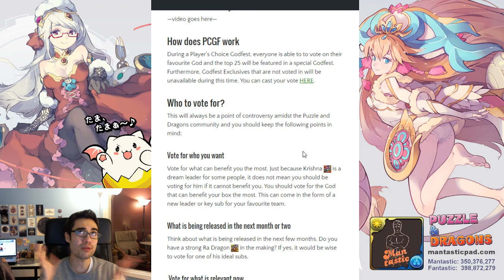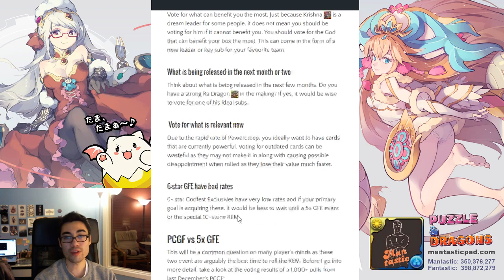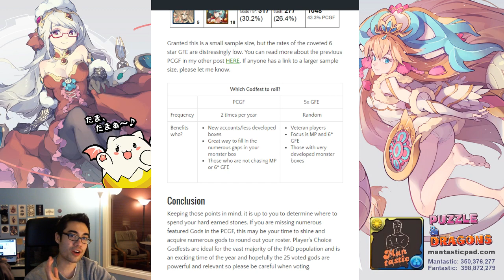[Mantastic] Player's Choice Godfest 101